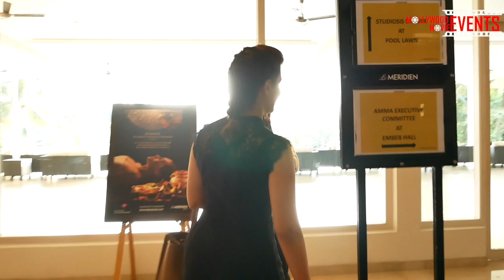ഷെയ്ൻ വിഷയത്തിൽ വീണ്ടും ലാലേട്ടൻ | Amma Executive Meeting Regard Shane Nigam Issue